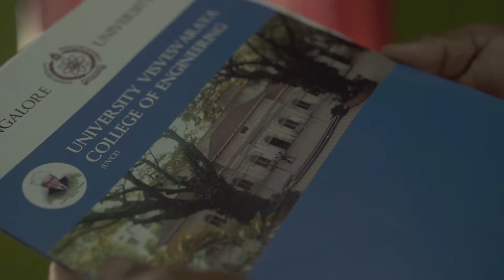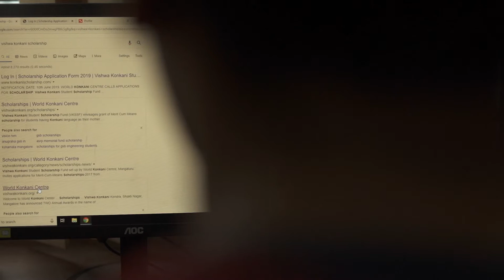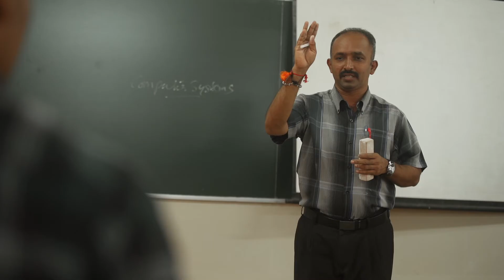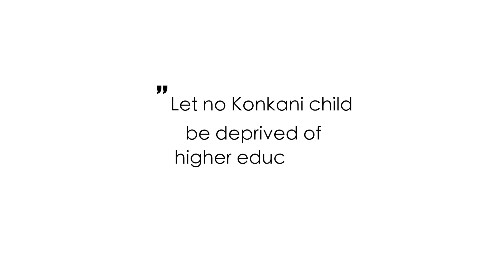A STORY OF TRANSFORMATION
A Story of Transformation of a village fisherman boy into an Engineer.